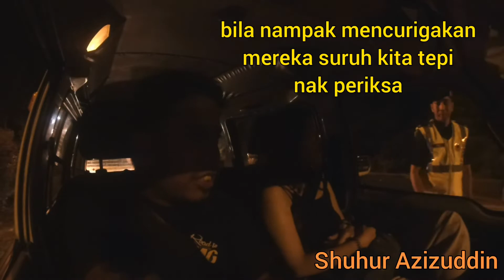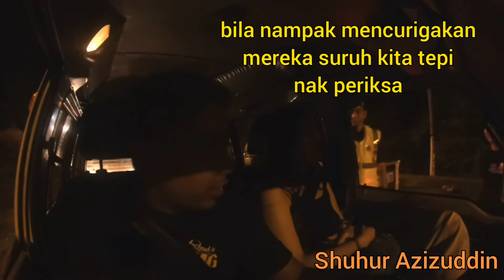MAlam new year dengan awek korea kena tahan Roadblock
Awek korea ni minum air limau kichai limau kasturi blend dengan kulit2 dan asam boi.

dia suka gila air ni.

pastu makan tom yam dan belajar sikit2 cakap melayu aku la ajarkan.. tapi video tu aku tak rekod.

lepas habis makan kami pergi round bulatan amanjaya Ipoh dan kena tahan roadblock.

nantikan episode ke 4 pulak ya.